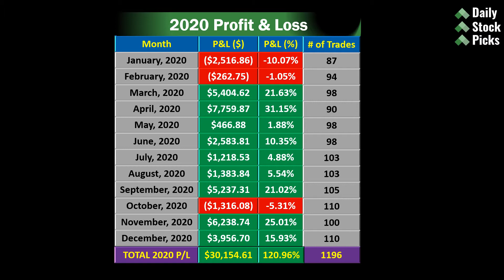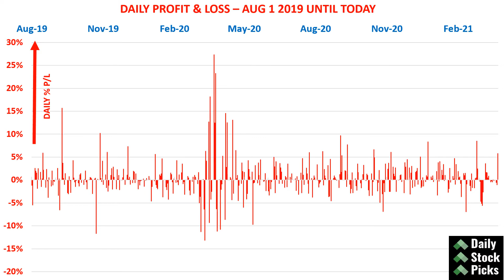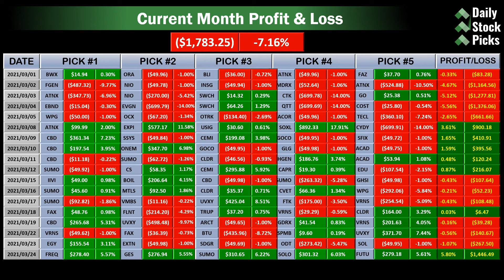Stocks to buy now for March 2021